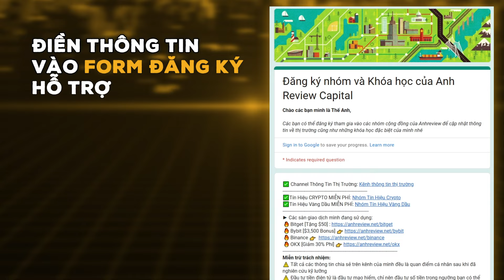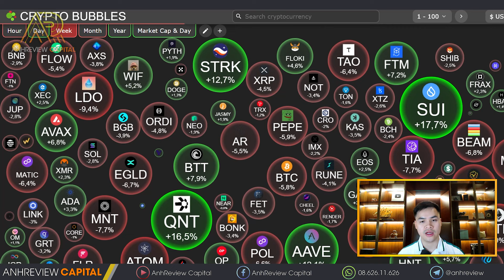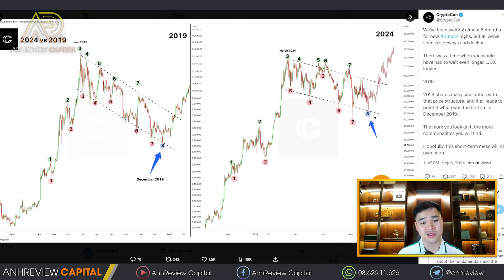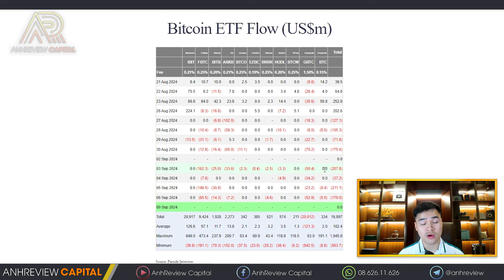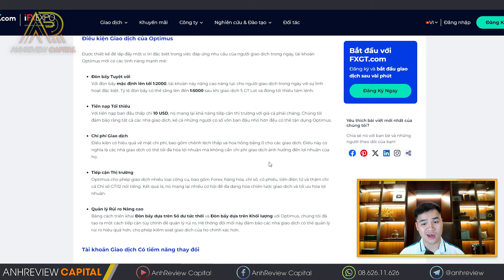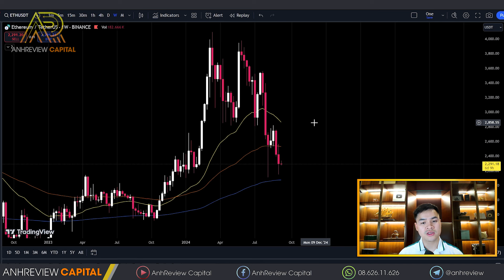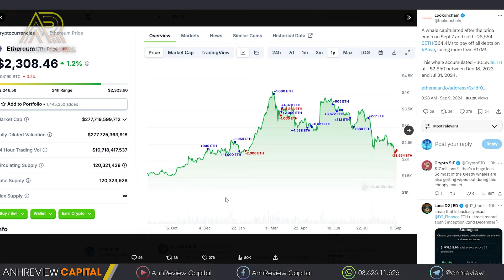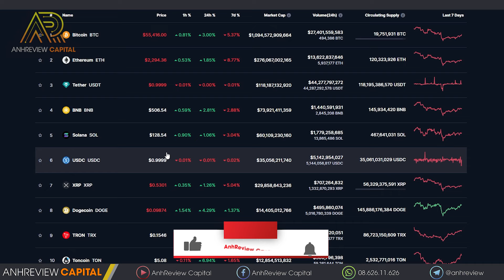BITCOIN Giảm Điểm. CẬP NHẬT XU HƯỚNG Thị Trường Tháng 9 2024 !!